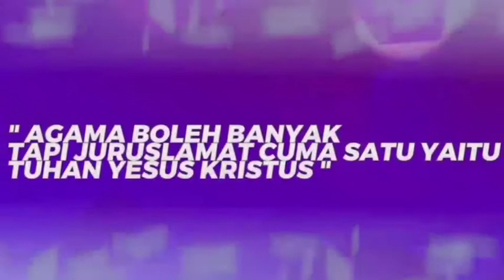Dokter Cantik Murtad | Dosen Muda Nyesal Udah Mualaf